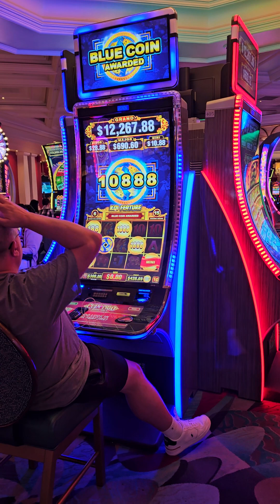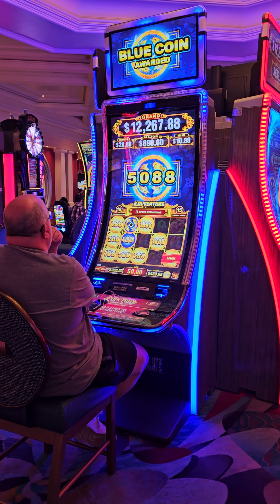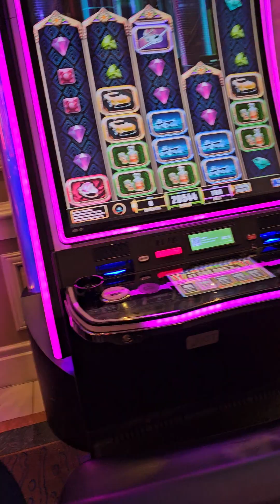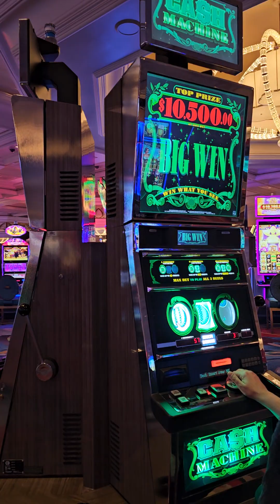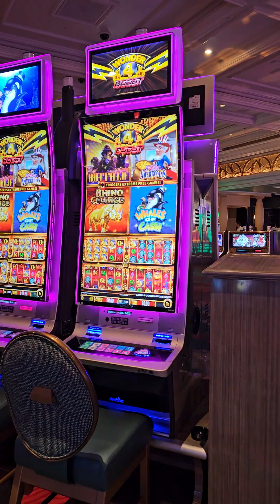who loves slots Machines who loves my YouTube channel